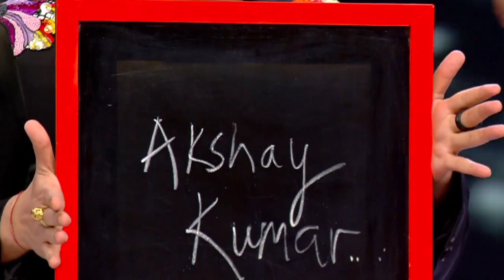Kajol Devgan new video in love story Akshay Kumar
Kajol Devgan and Akshay Kumar love story